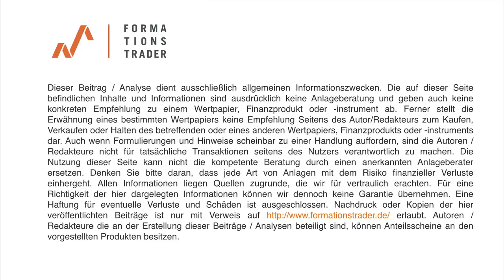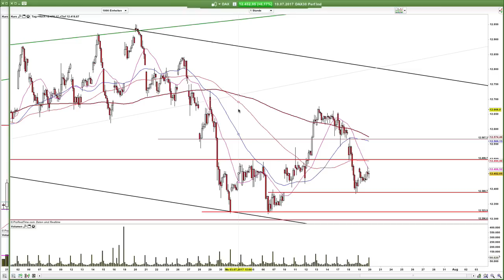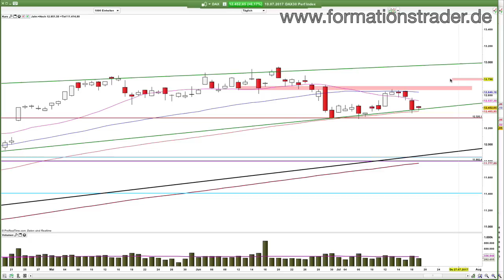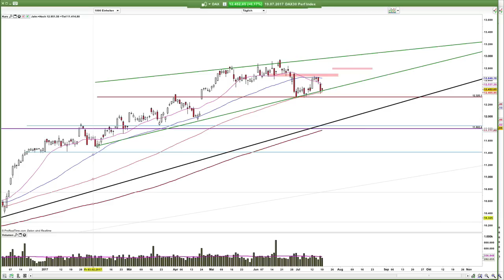Formationstrader-Analyse: Dax und EZB: Ich gucke zu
Der Dax hat das Potential eine erneut bullische Bewegung zu machen. Dafür ist es wichtig, dass die Zone um 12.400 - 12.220 verteidigt werden kann.

Lernen Sie unser Trading-System im Rahmen eines 6-monatigen Mentor-Programms.